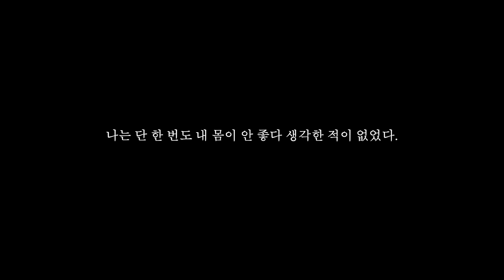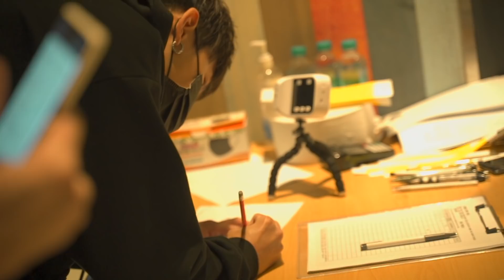쓰레기 같던 제 몸이 변해 대회를 나갔습니다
VIP 가입하면 VIP 전용 영상을 보실수잇습니다!

지금까지 업로드도못하고 조금 운동 & 대회에 집중했습니다 죄송합니다
덕분에 좋은 결과가 나왔구 앞으로도 더 열심히 운동하려구요
많이들 살빼고 싶다 디엠이 많이와서 이렇게 영상 만들어봤습니다.
동기부여 가 되길!

팀율리예스 !
thx to fairy studio